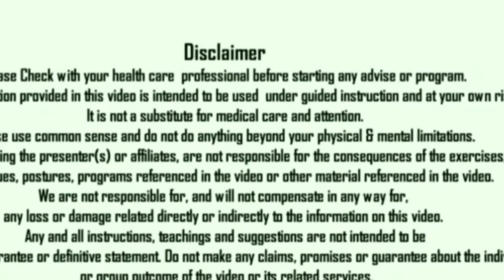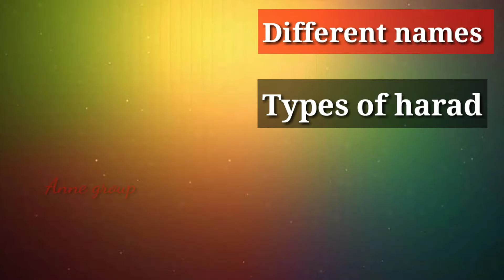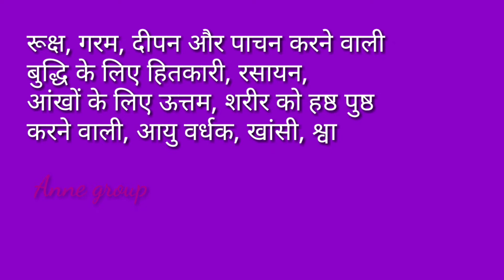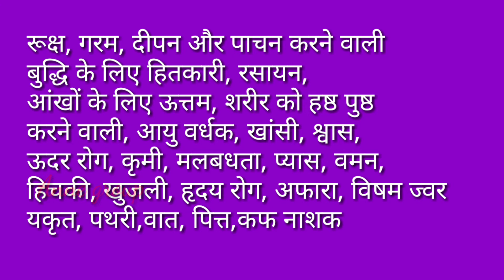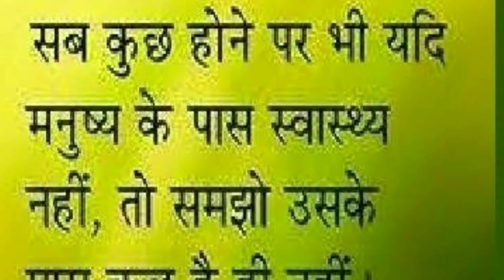हरड़ | जानिए हरड़ के बारे में सम्पूर्ण आयुर्वेदिक जानकारी और मोसम के अनुसार प्रयोग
hello everyone

in this video I am going to share information about amazing ayurvedic medicinal plant of terminalis chebula